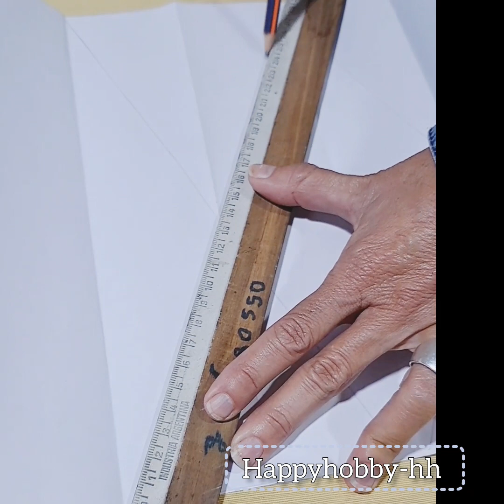COMO HACER LÁMPARAS FACILES Y ECONOMICAS ...EASY TO MAKE PAPER LANTERNS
Hola amigos aquí les dejamos un tutorial muy simple para hacer lámparas fácilmente...como siempre agradecemos sus comentarios 😉 👇 cariños Inés y Viviana by Happyhobby-hh